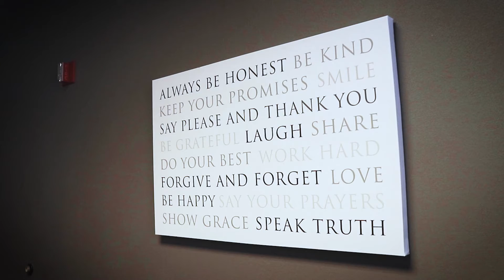International Women's Day - What it Means to be a Woman in Business